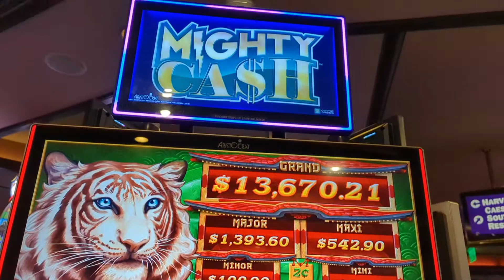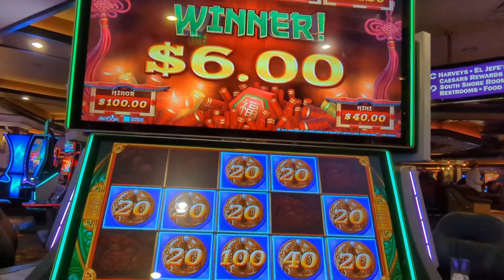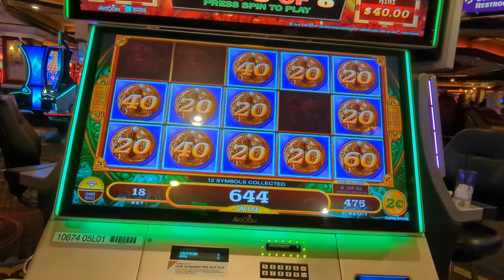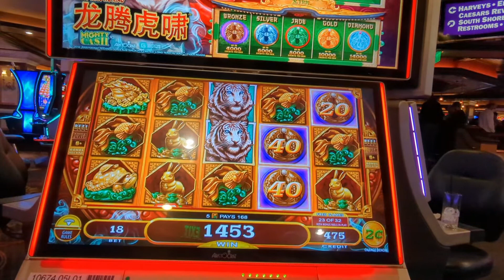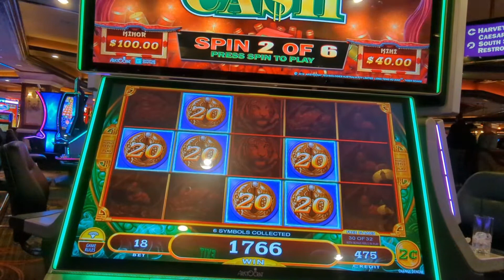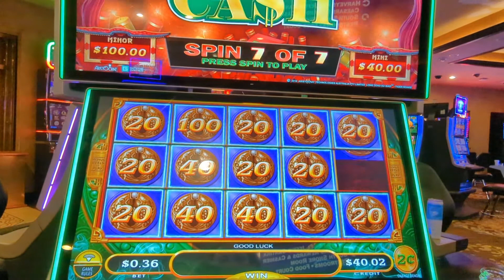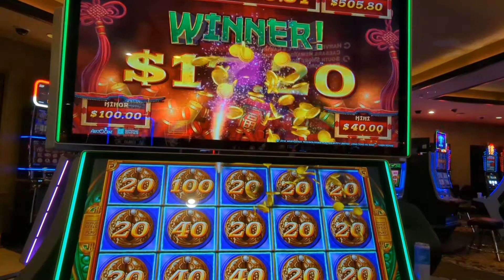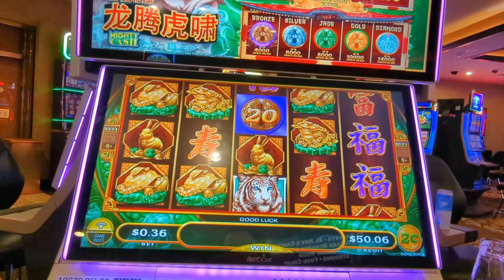Mighty Cash at Harrah's Lake Tahoe 😀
Started with $6 and this machine was active!  Fun run on Mighty Cash!!!